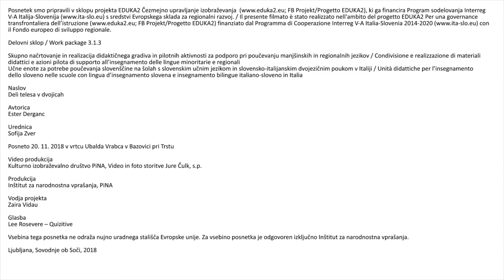EDZKA2 - Deli telesa v dvojicah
Posnetek smo pripravili v sklopu projekta EDUKA2 Čezmejno upravljanje izobraževanja FB Projekt/Progetto EDUKA2), ki ga financira Program sodelovanja Interreg V-A Italija-Slovenija s sredstvi Evropskega sklada za regionalni razvoj. / Il presente filmato è stato realizzato nell'ambito del progetto EDUKA2 Per una governance transfrontaliera dell’istruzione FB Projekt/Progetto EDUKA2) finanziato dal Programma di Cooperazione Interreg V-A Italia-Slovenia 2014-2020 con il Fondo europeo di sviluppo regionale.
Delovni sklop / Work package 3.1.3
Skupno načrtovanje in realizacija didaktičnega gradiva in pilotnih aktivnosti za podporo pri poučevanju manjšinskih in regionalnih jezikov / Condivisione e realizzazione di materiali didattici e azioni pilota di supporto all’insegnamento delle lingue minoritarie e regionali
Učne enote za potrebe poučevanja slovenščine na šolah s slovenskim učnim jezikom in slovensko-italijanskim dvojezičnim poukom v Italiji / Unità didattiche per l’insegnamento dello sloveno nelle scuole con lingua d’insegnamento slovena e insegnamento bilingue italiano-sloveno in Italia

Naslov
Deli telesa v dvojicah
Avtorica                                                                                                                                                                                                        Ester Derganc
Urednica
Sofija Zver
Posneto 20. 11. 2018 v vrtcu Ubalda Vrabca v Bazovici pri Trstu
Video produkcija                                                                                                                                                                                                          Kulturno izobraževalno društvo PiNA, Video in foto storitve Jure Čulk, s.p.
Produkcija                                                                                                                                                                                           Inštitut za narodnostna vprašanja, PiNA
Ljubljana, Trst, 2018